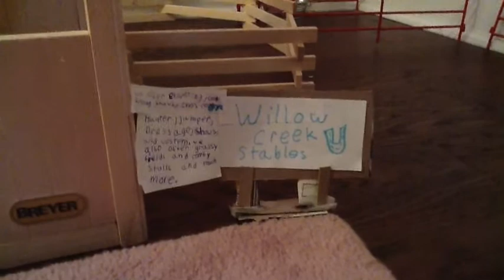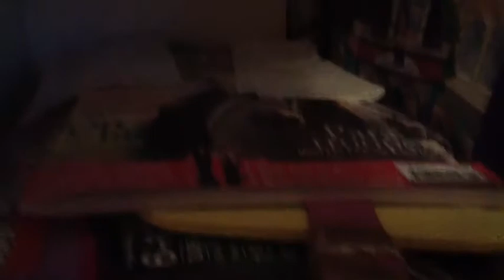My Project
Sorry, I posted the wrong barn tour.hope you like it.sub4sub